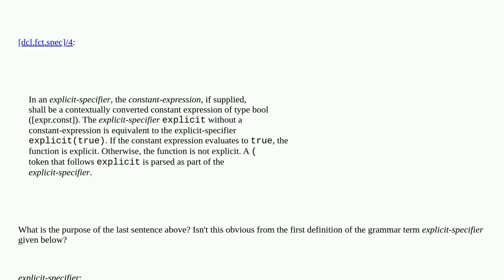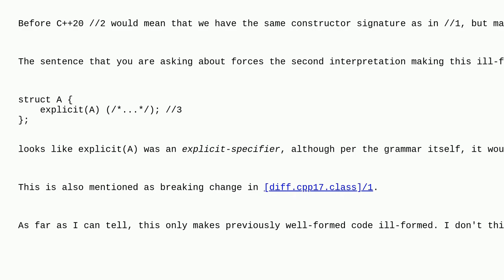What is the purpose of the last sentence in dcl.fct.spec/4?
A special thanks goes out to the awesome community

  explicit c++ syntax language-lawyer